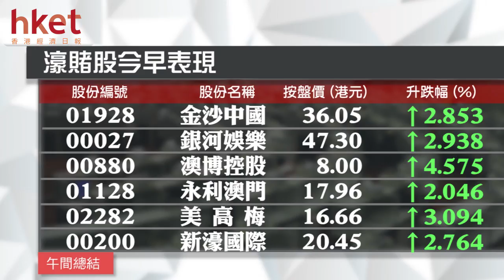港股半日升53點 航空濠賭車股勁升（2017年6月8日）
【香港經濟日報】「超級星期四」來臨，市場觀望稍後英國大選和歐洲央行會議，港股今早表現平穩，低開不足1點，報25974點，隨後窄幅上落。截至中午，恒指收報26027點，升53點或0.2%；國指……（更多內容：